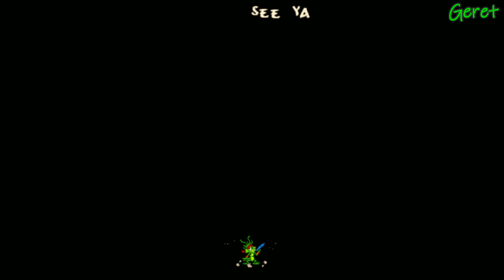Jazz Jackrabbit 2 4.rész Nyuszi Souls